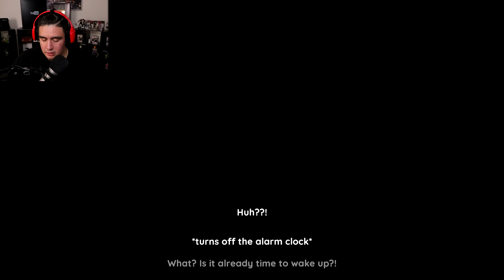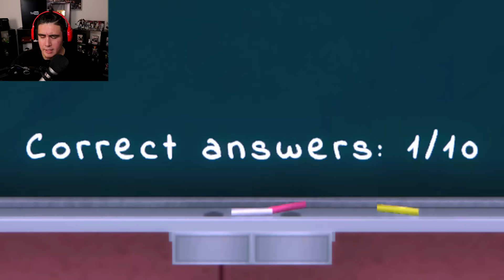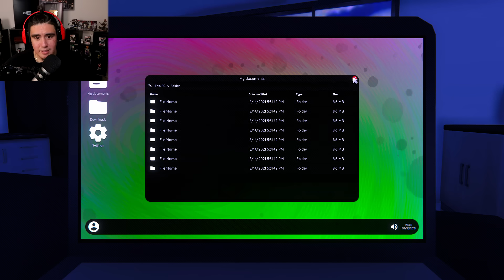Protecting My Brother From Toxic High School Students Simulator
Protecting the bro, you know